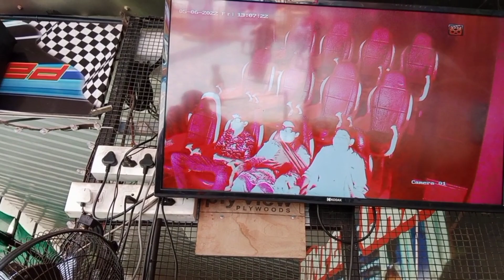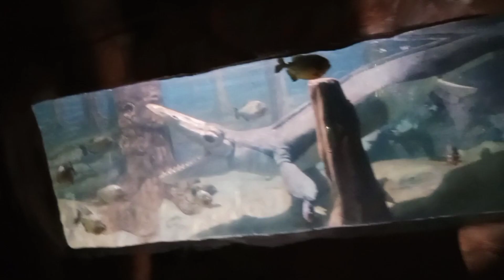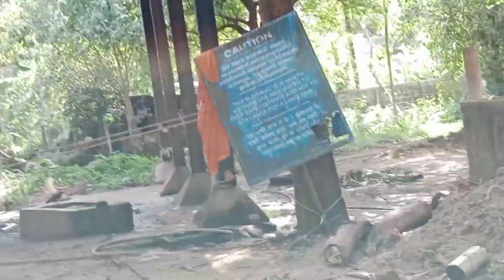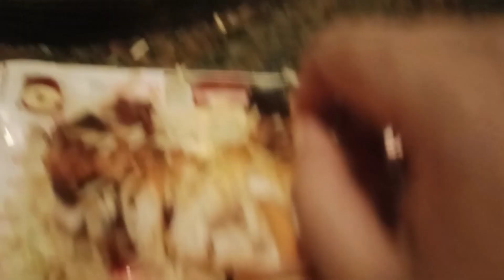യാത്രാ വിശേഷം part 2 ആനപന്തിയിലെ വിശേഷം/@Shaheedashaluvlog